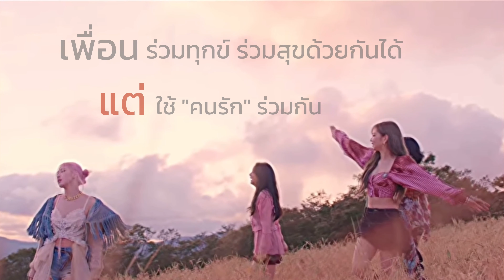[OPV] คนร้าย ost.ด้วยรักและหักหลัง | BLACKPINK X BTS